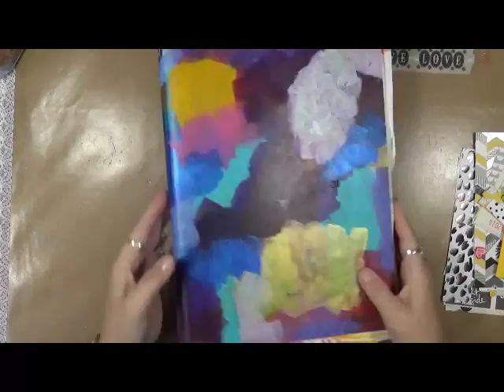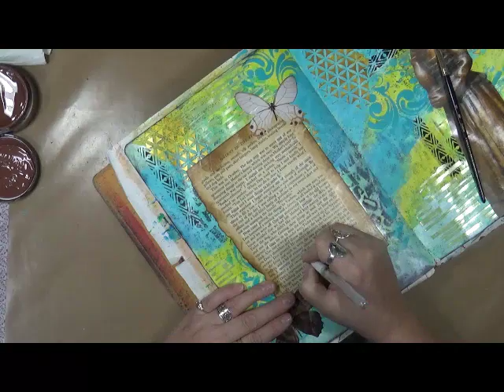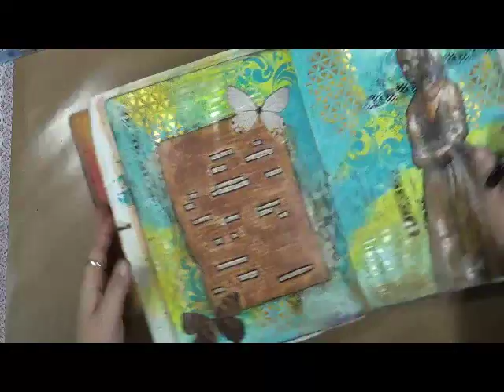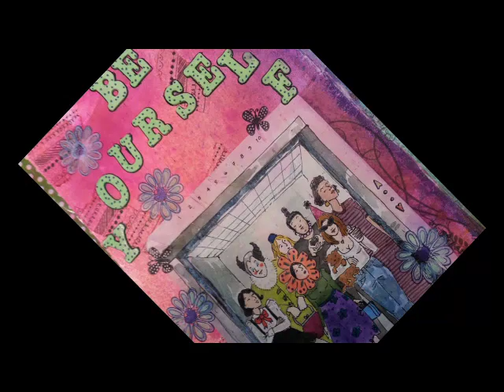PM #52 Bronze Gal